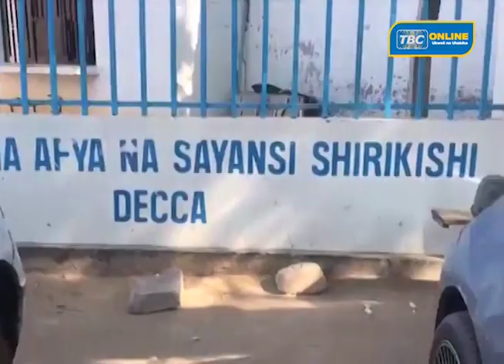TBC: WANAFUNZI WAFUNDISHWA KOZI AMBAYO HAIPO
WANAFUNZI WAFUNDISHWA KOZI AMBAYO HAIPO